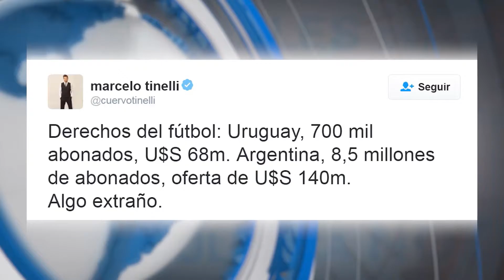UNA OFERTA INUSUAL Y OFERENTES QUE CAMBIAN DE NOMBRE